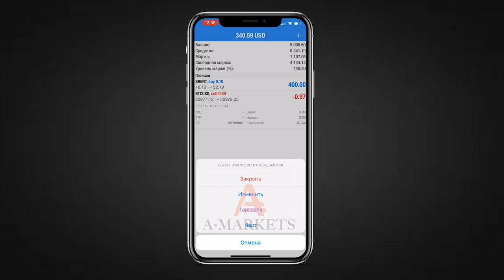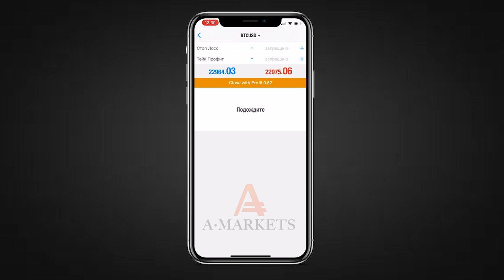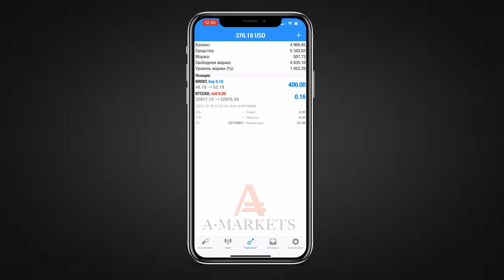Как частично закрыть сделку в приложении MetaTrader для смартфона | AMarkets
В данном видео мы расскажем, как частично закрыть ордер в торговом терминале MetaTrader для смартфона.

Частичное закрытие сделки позволяет частично зафиксировать прибыль и снизить риски для позиций с большим объемом.